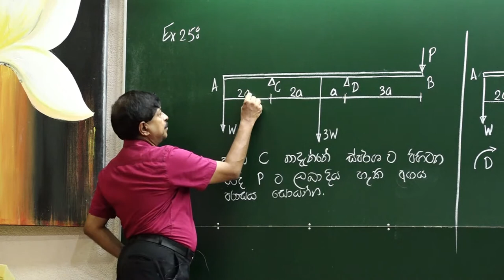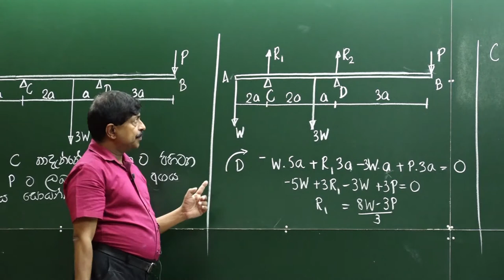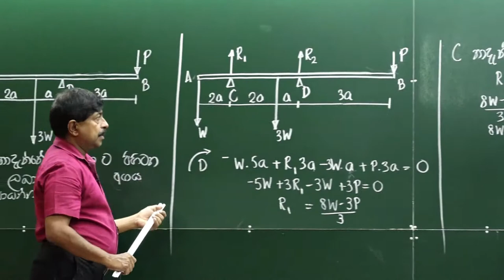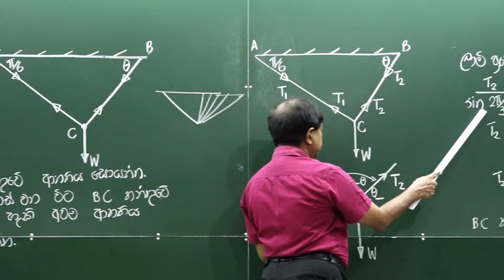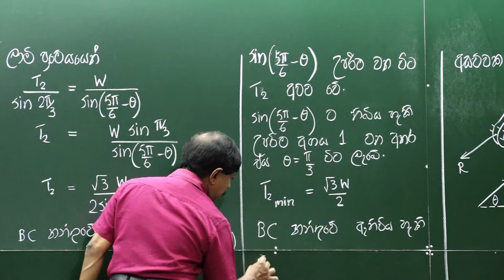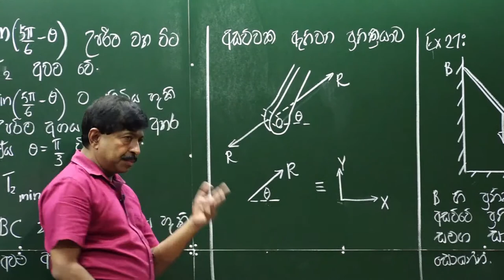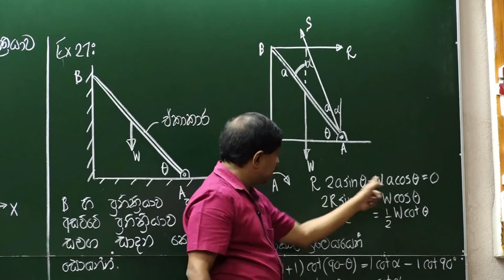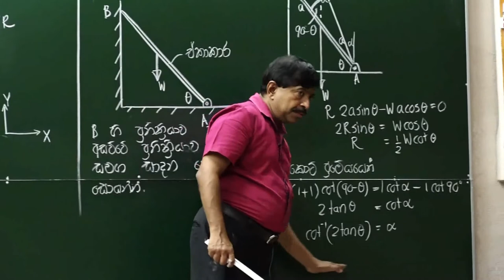Rigid body EPISODE 10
This video addresses some problems pertaining to the equilibrium of a Rigid body